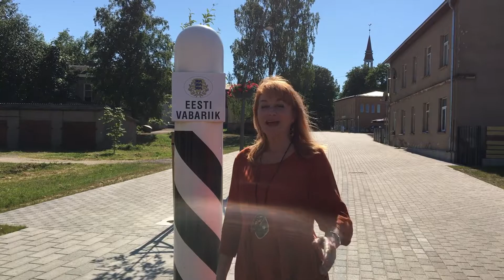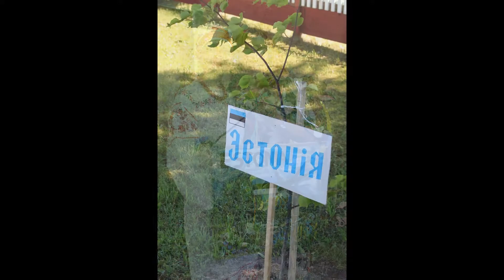Art studio JOY, Estonia-Greeting to XXVII International festival in Dubrovno, June 2021